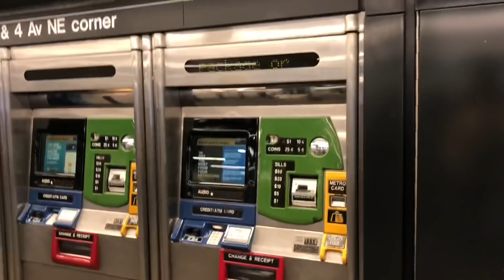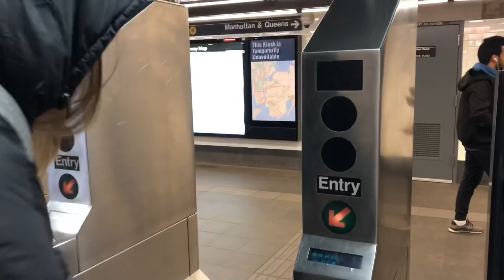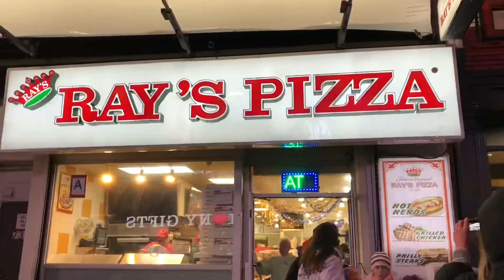New York/2🗽ТАЙМ СКВЕР И ОГРОМНЫЕ КРЫСЫ 🐀